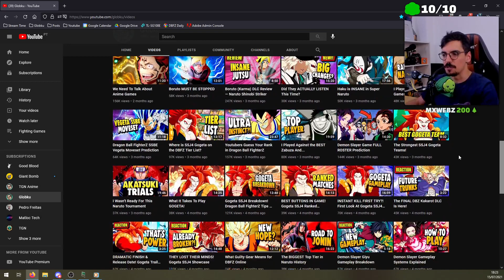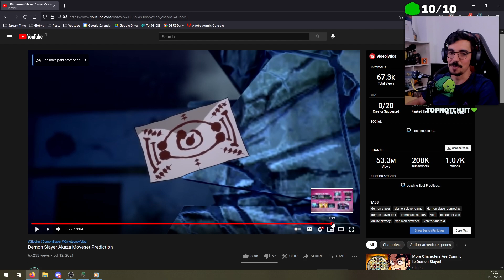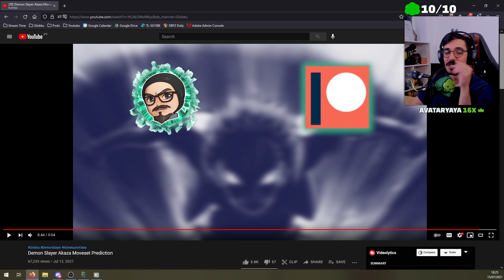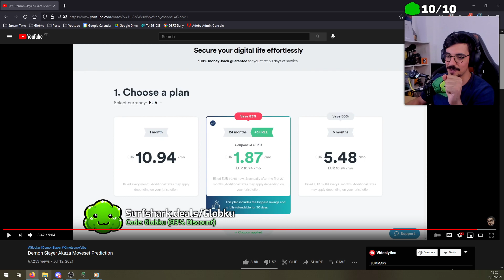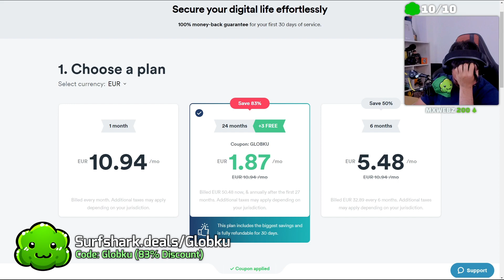I Made a BIG Mistake